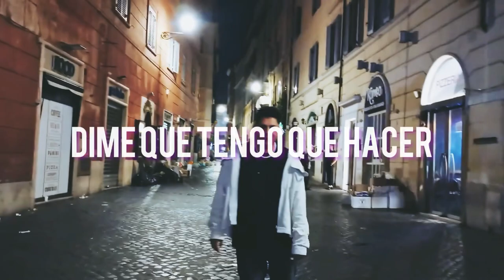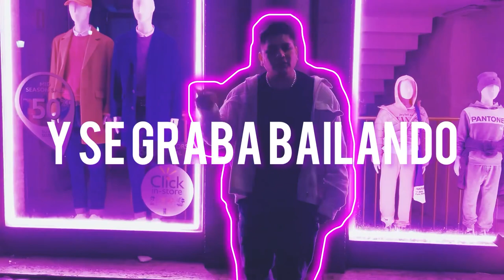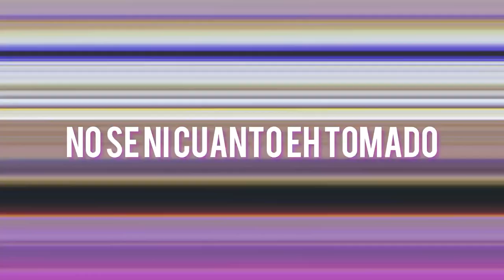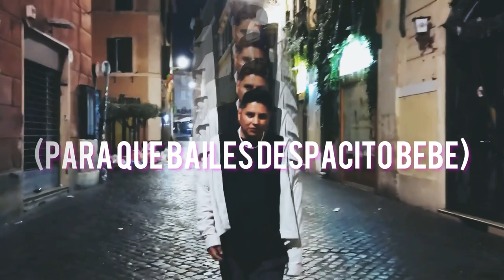L.o.K - Tony Walls (Rome Edition Lyric Video)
Tu bellaco favorito bebe 💖🥵